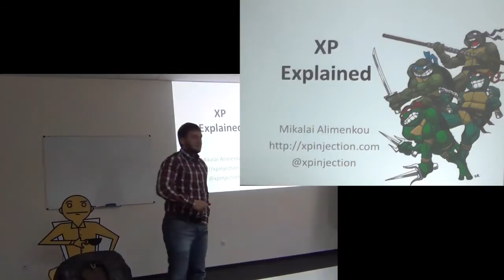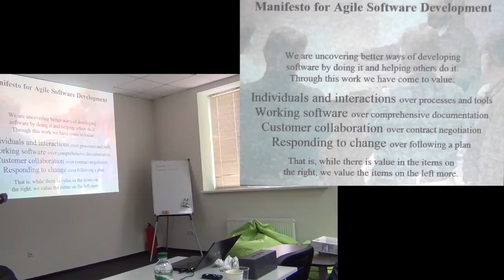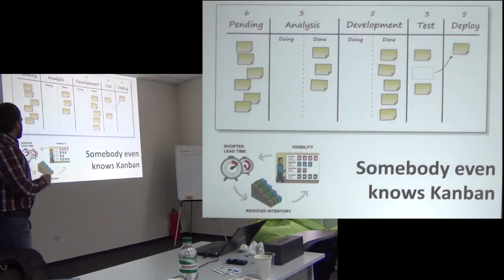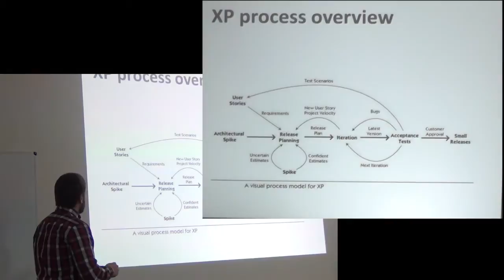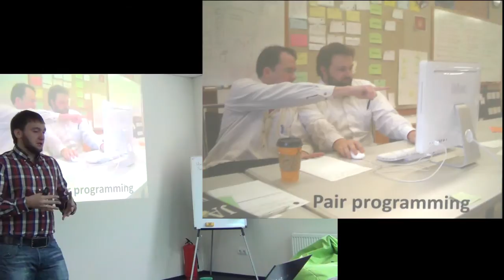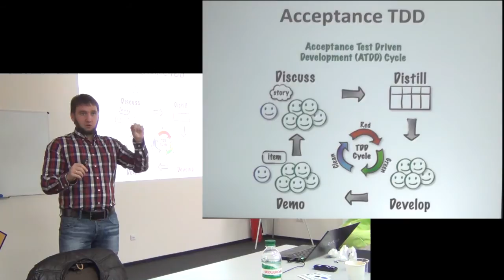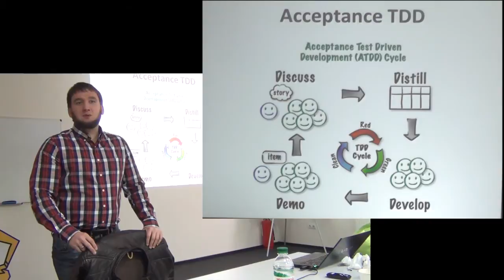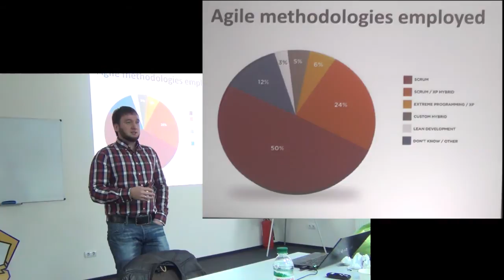XP Morning@Lohika | XP Explained by Mikalai Alimenkou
Brief presentation by Mikalai Alimenkou about where the XP methodology came from, how it was developed and in what form it is used in modern companies. The story will make a mini-review of all XP practices Organizer and founder of Selenium Camp, JEEConf, XP Days Ukraine and IT Brunch conferences. Founder of active “Anonymous developers club”

Language:
Level of the event: Introductory